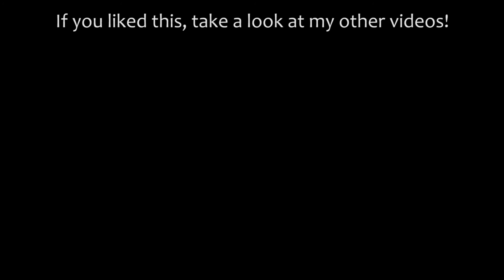➤ Death Star firing.... 2018 HD